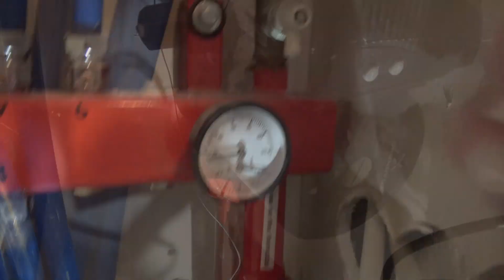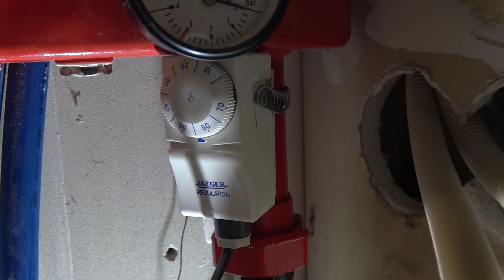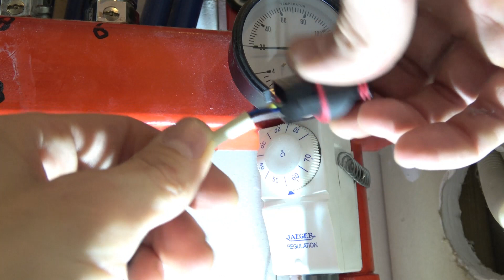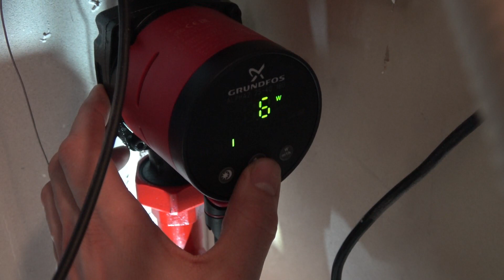Hoe vervang je een energieverslindende pomp door een Grundfos label A-pomp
In dit filmpje laat ik zien hoe je een energieverslindende pomp vervangt door een zuinige Grundfos label A-pomp

Via deze link kan je eventueel de Grundfoss Alpha 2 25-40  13cm bestellen..

Via deze link kan je eventueel de Grundfoss Alpha 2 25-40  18cm bestellen..

Via deze link kan je eventueel de Grundfoss Alpha 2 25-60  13cm bestellen..

Dit is de apparatuur waar ik mee vlog..
Sony FDR-AX53 camera
Draadloze microfoon Boya WM8 PRO